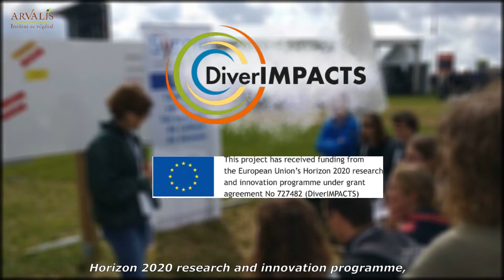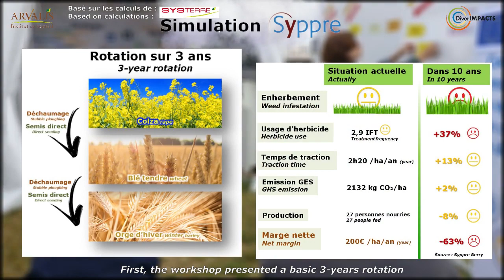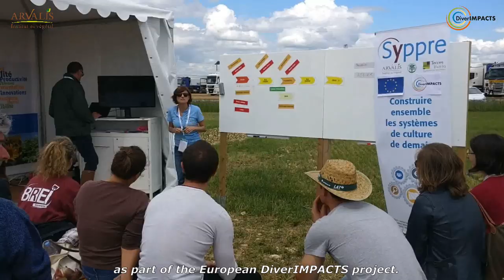Construire ensemble les systèmes de culture de demain - ARVALIS-infos.fr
A l’occasion des Culturales 2019, un atelier interactif de réflexion autour des changements de système était proposé aux visiteurs. Cet atelier s’inscrit dans le cadre du projet européen DiverImpacts, dont l’objectif est de réaliser le plein potentiel de la diversification des systèmes de culture tout en assurant la durabilité des exploitations agricoles.